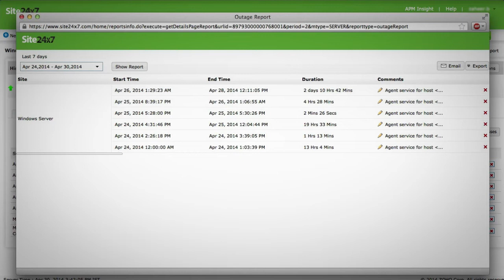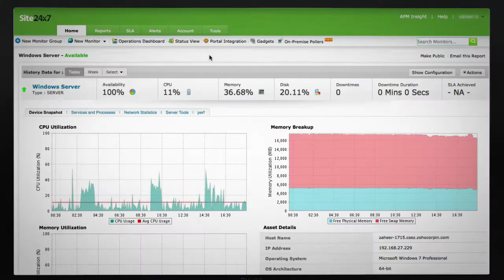Windows Server Monitoring from the Cloud (SaaS) by Site24x7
Site24x7 Server Monitoring is a SaaS based monitoring service that helps you to easily capture and analyze critical metrics such as CPU usage, memory, disk, processes, services and network utilization for Windows and Linux machines. Ensure high uptime and performance of your physical, virtual and cloud servers and stay notified on downtime instantaneously.
Gain insight into Windows server status, understand usage patterns, view critical information in a single dashboard.